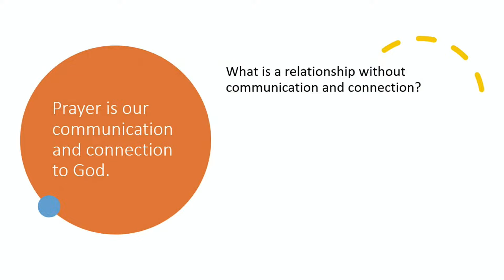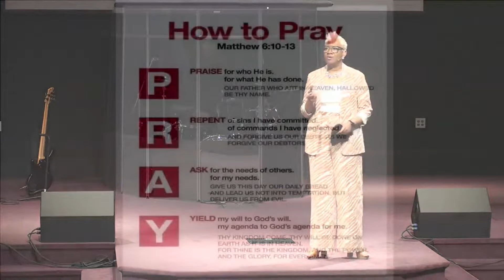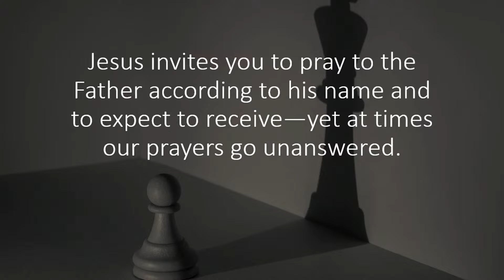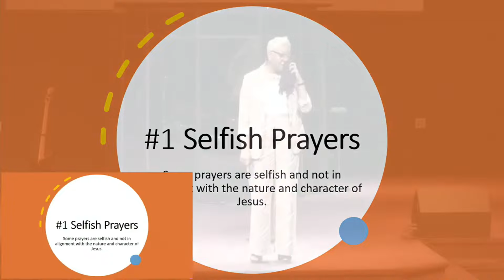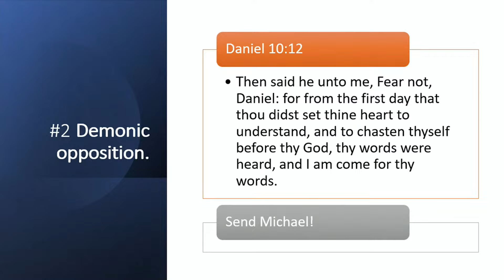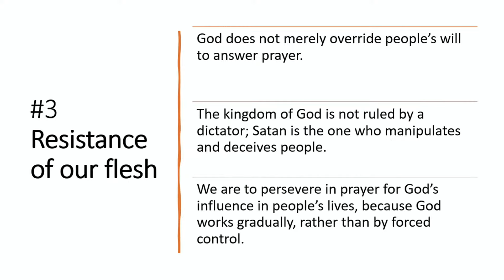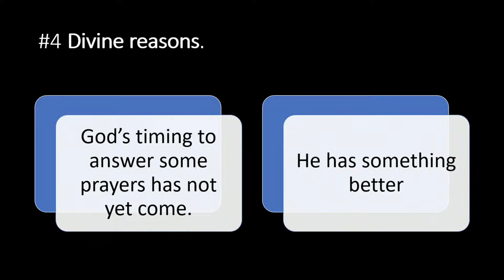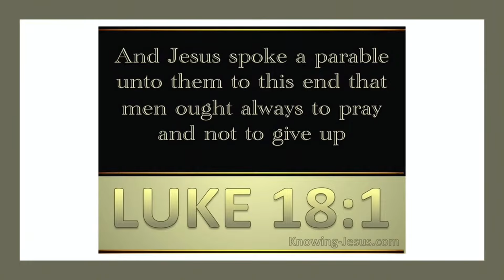Persistent Prayer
Preacher: Sheryse Henderson
Location: Faith Fellowship Church, 10277 Valley View Rd, Macedonia, Ohio, 44056